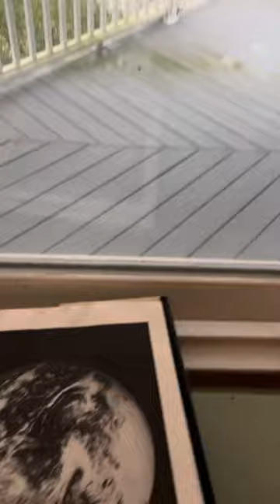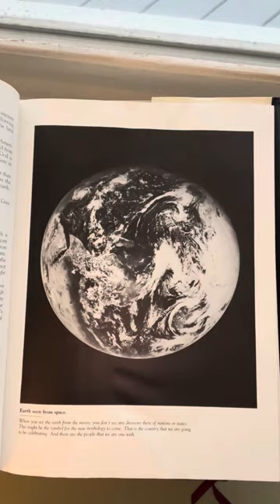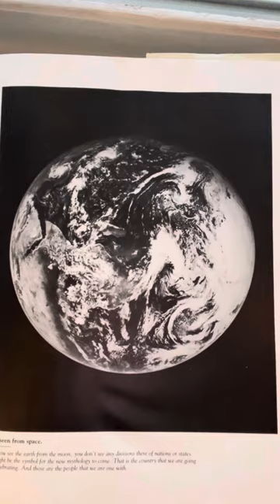Dean Moorehead Carroll's Morning Devotion Sunday December 3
Advent Awakening